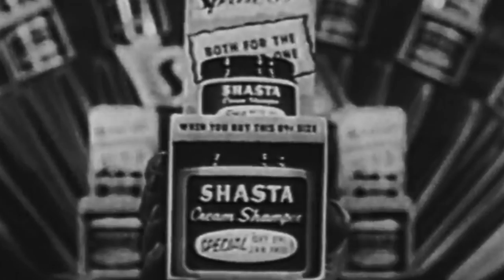L'Orange - My Magic Is The Best Magic